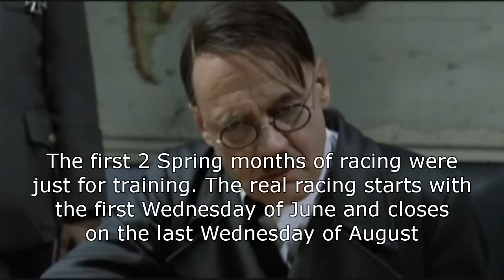Downfall: GPOA at The Oval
The Oval. 2014.